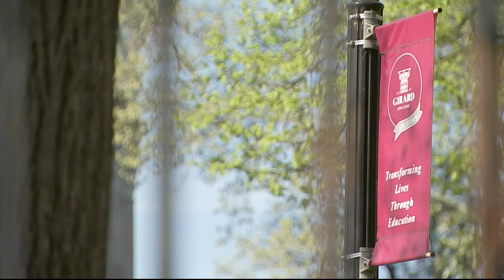Former Girard College teacher, Boy Scout leader accused of sexually abusing child